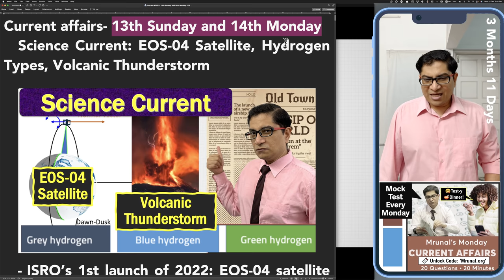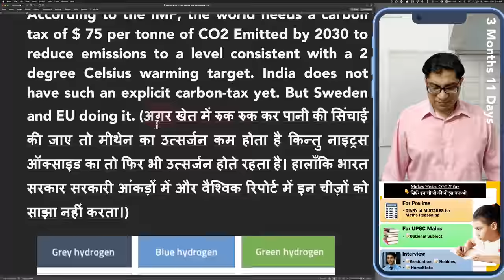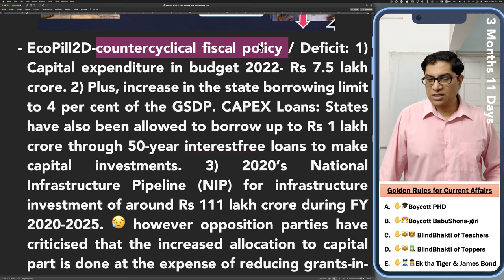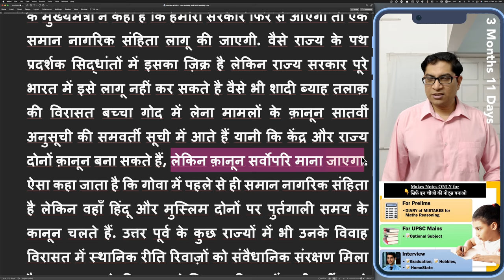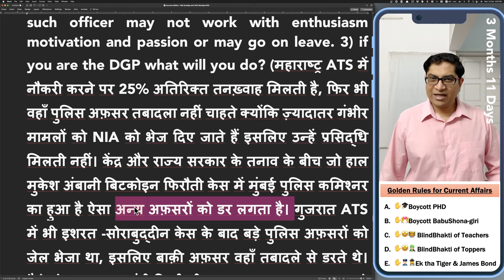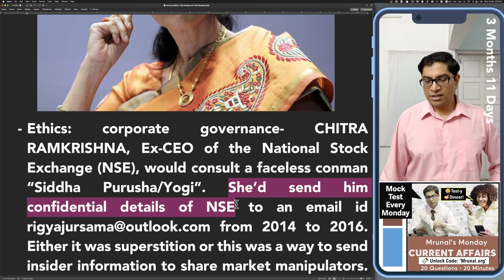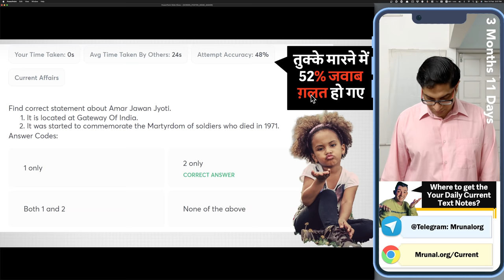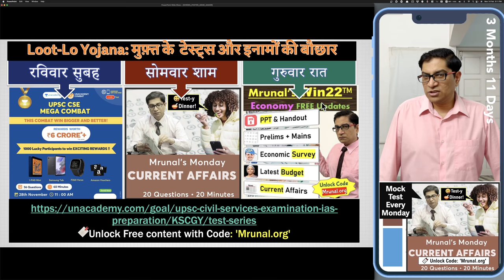Science Current: EOS-04 Satellite, Hydrogen Types-Blue, Grey, Green, Volcanic Thunderstorm for UPSC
- 🔡FREE TEST @Monday 8PM Mrunal Current Affairs MCQ 🔖Unlock Free content with Code: ‘Mrunal.org’)

- 👨‍🏫Mrunal’s [Win22] Economy Lecture Pill#1A2: RBI Monetary Policy- Money Multiplier, Economic Survey Observations & More for UPSC Prelims and Mains
Time: 17th Feb, Thursday, 9PM Onwards  (🔖Use Free Unlock Code 'Mrunal.org' )

TIMESTAMP:
00:00- Introduction
00:13- EOS 04 Satellite
01:20- INSPIREsat 1
01:31- Svalbard Global Seed Vault
02:41- India Nitrous Oxide Emissions Report
03:33- Hydrogen Types Blue Grey Green
04:50- Volcanic Thunderstorm
05:27- NHA PMAJAY
07:36- Countercyclical Fiscal Policy
09:06- Interline Pact
09:38- LIC IPO
09:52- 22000 crore loan fraud
10:03- Uniform Civil Code
12:55- Andhra Pradesh Reorganisation Act 2014
13:38- Maharashtra Police Officers ATS
16:30- Chitra Ramkrishna
18:06- Sensodyne Advertisement
18:53- Charak Shapath
19:33- International Relations
20:02- Rahul Bajaj
20:12- Amar Jawan Jyoti
21:12- Yemen Houthi Rebels
22:26- Criminal Acts in Indian Penal Code
23:14- Altimeter
23:36- Trincomalee Oil Tank Farm
23:56- Mrunal Monday Test Results

2. 🤩Future When I’ve gathered enough
3. 😰Youtube Description 5000 word limit so not possible to paste entirely everyday.